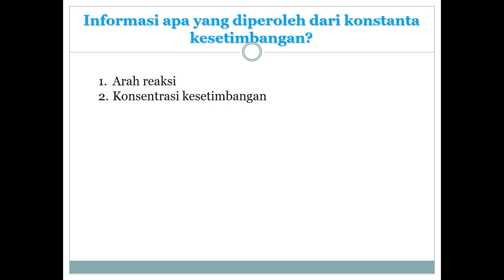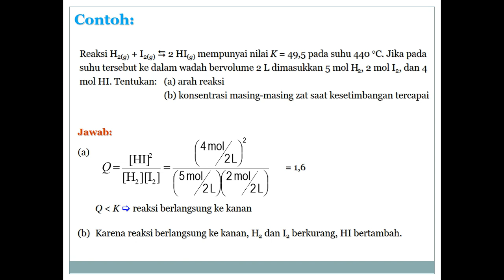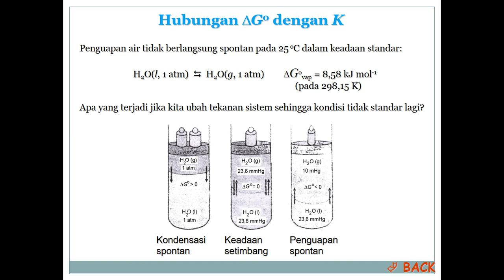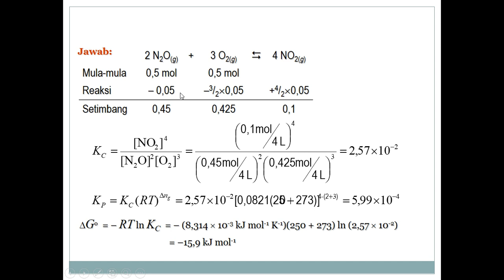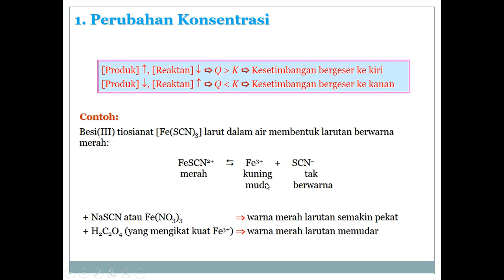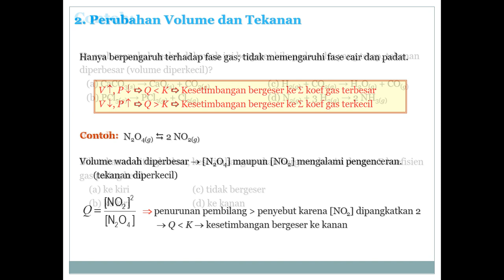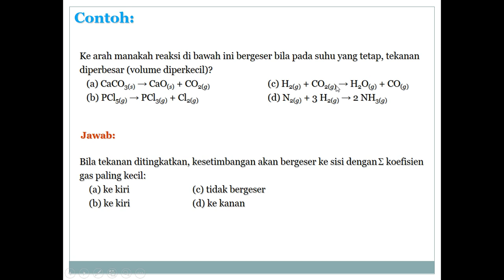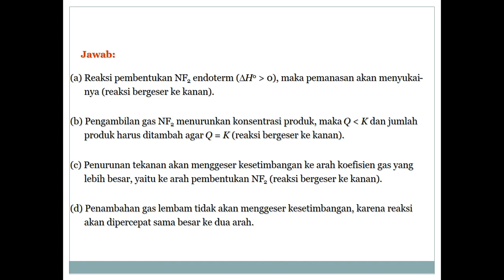kesetimbangan kimia (part 2)